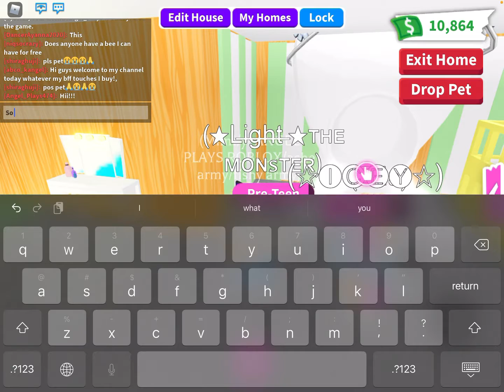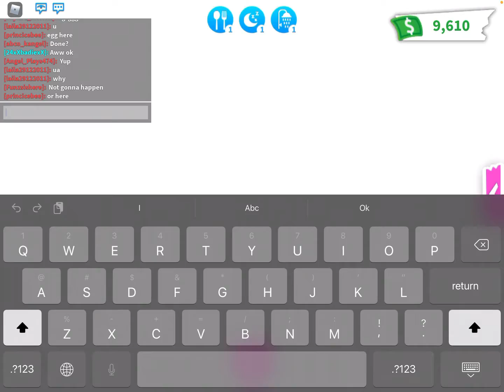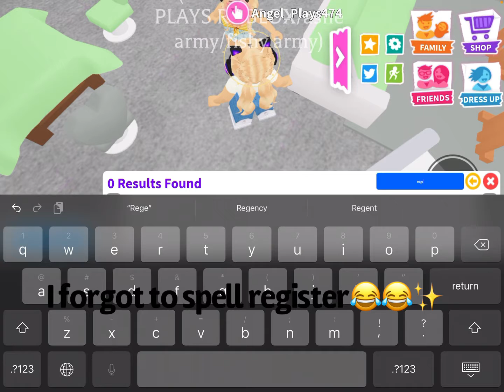BUYING WHAT EVER MY BEST FRIEND TOUCHES!!|ANGEL PLAYS ROBLOX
Hiiiiiii my budget is like this 🥲🙃😂😂